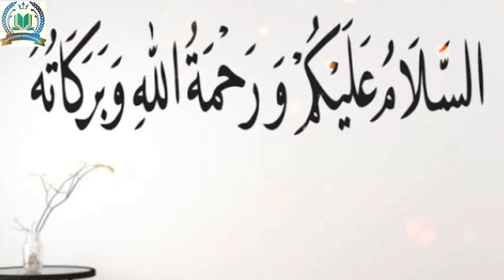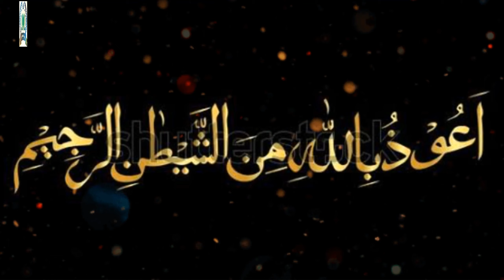Shetaan ka passandedha Kam/شیطان کا پسندیدہ کام